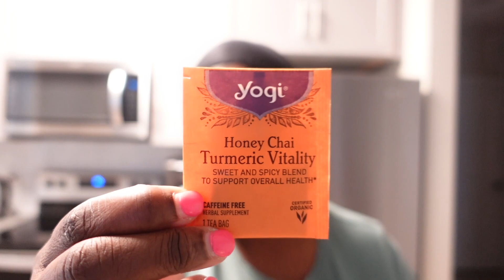VLOG | PRODUCTIVE | BAD STORM | NEW GLASSES WHO DIS?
Welcome to my vlog.   Still playing catch up.  This is a productive vlog.. Organize with me, clean with me. Let’s get it done.   Also, leave questions and comments.

Versace sunglasses Prescription glasses

Tripod
Limited-time deal: TONEOF 60" Cell Phone Selfie Stick Tripod,Smartphone Tripod Stand All-in-1 with Integrated Wireless Remote,Portable,Lightweight,Extendable Phone Tripod for 4''-7'' iPhone and Android(Black)

Amazon Store:

CRAZY:PATRIK PATRIKIOS
CRUISE WITH ME: PATRIK PATRIKIOS